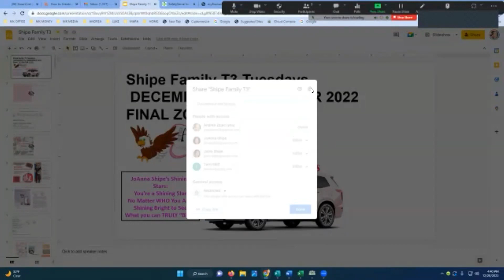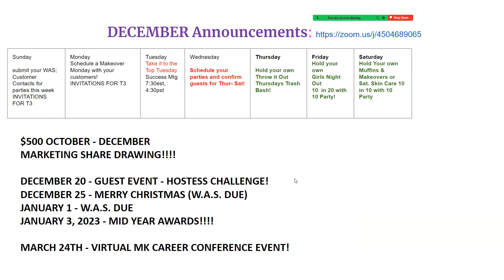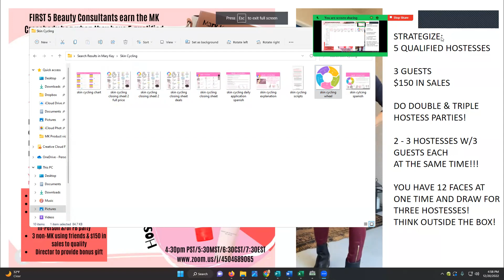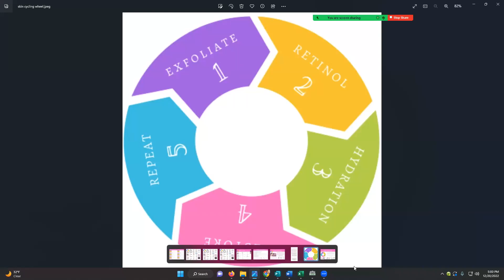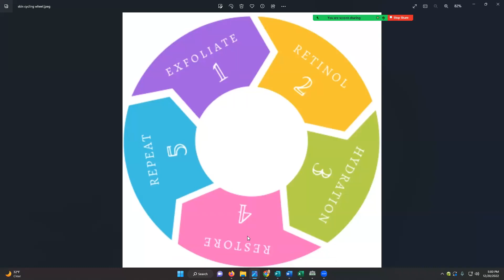T3 Dec 20 part 1